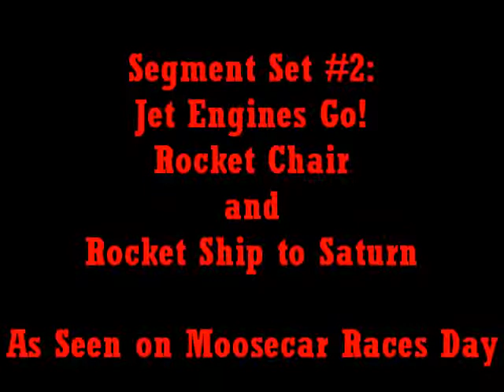Mister Moose's Fun Time: Bob and Scott Compilation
this August i decided to make a series of compilation videos featuring the segments seen on Mister Moose's Fun Time the starting with Bob and Scott a segment seen in Teletoon France it's a pretty funny short series i enjoyed seeing these from time to time